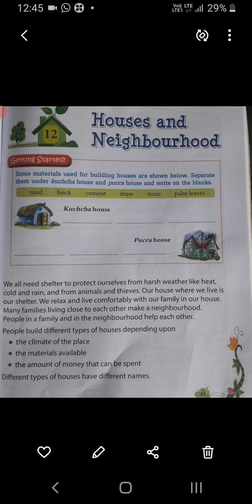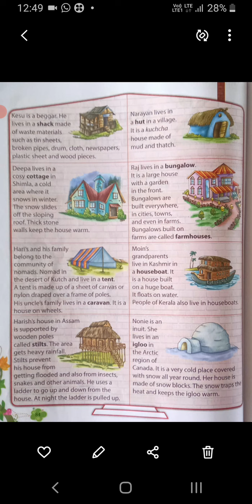Class 3 Evs 0102